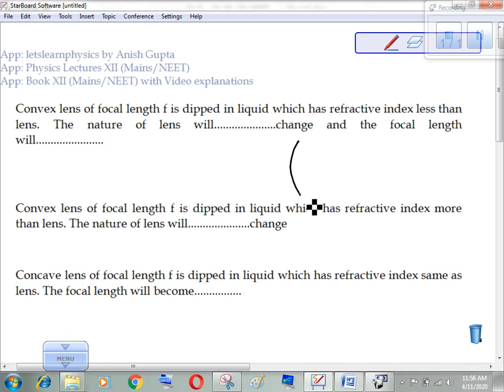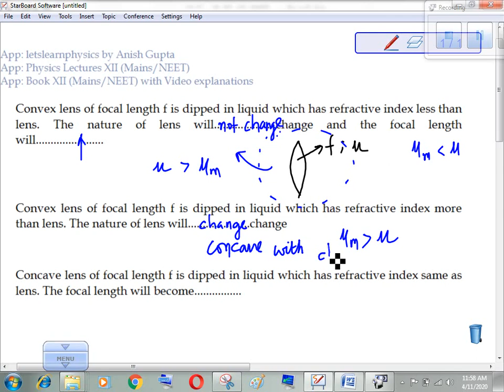LENS MAKER FORMULA